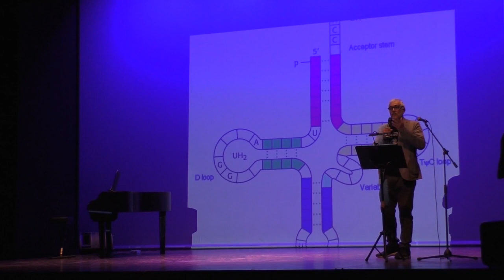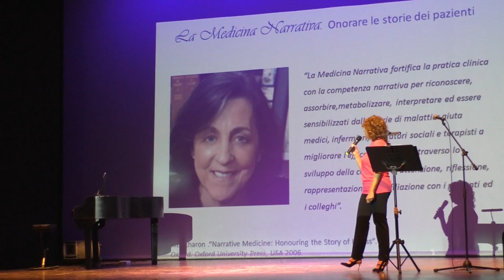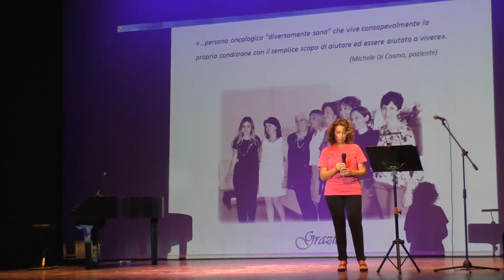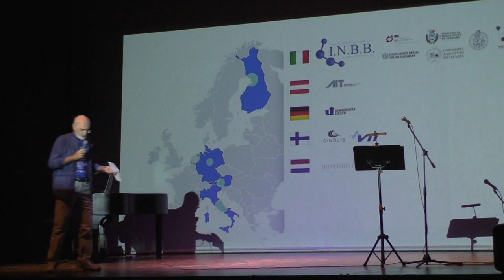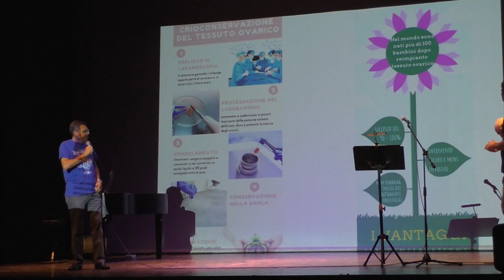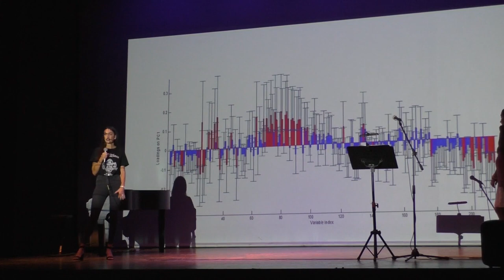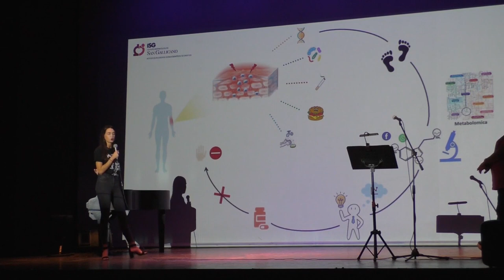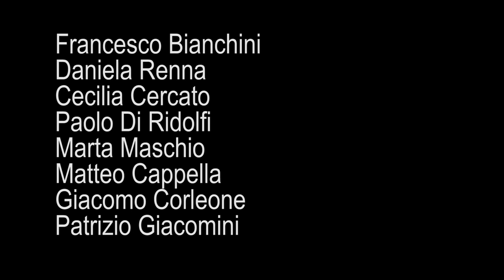“RICERCHIAMO”: una serata artistica per celebrare la nostra passione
Per la Notte dei ricercatori 2019 abbiamo voluto celebrare la scienza, la ricerca ma anche la bellezza con un evento al teatro Arcobaleno di Roma. Guarda lo spettacolo del 27 settembre condotto da Pino Ammendola, con le musiche eseguite e cantate da Cinzia Pennisi e Maria Letizia Gorga… ma soprattutto scopri le storie e le ricerche dei nostri protagonisti: i ricercatori.